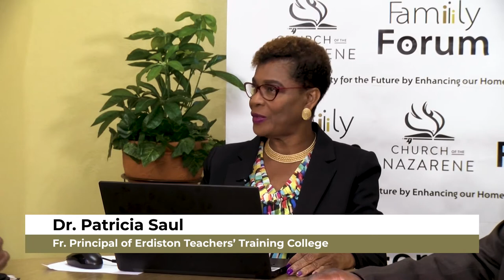Family Forum Programme 12: The Impact of Education on the Stability & Social Mobility of the Family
Family Forum Programme 12 - The Impact of Education on the Stability & Social Mobility of the Family in Barbados.